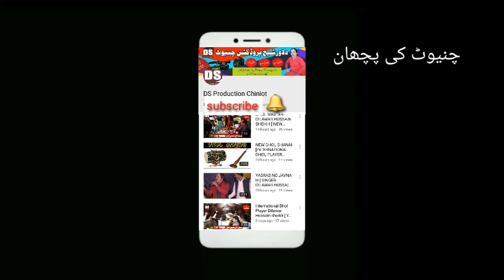New Barat Pro Sukhaki Mandi Dhol Player [ Dilawar Hussain Sheikh ] Live Progran 2019 Ds Chiniot